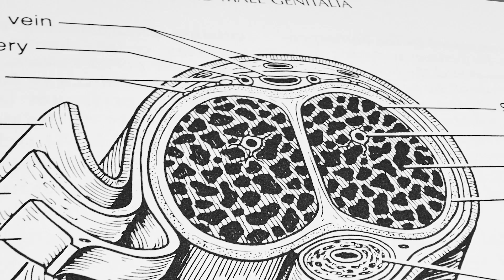La durée de vie d'un implant pénien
Aujourd'hui, le Dr Sébastien Beley nous explique quelle est la durée de vie d'un implant pénien.